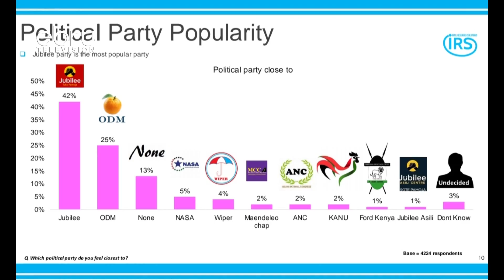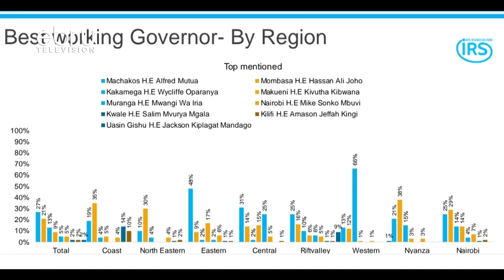New Opinion Poll Shows Ruto Would Beat Raila In Elections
If Elections Were Held Today, Deputy President William Ruto Would Be Elected President. This Is According To A New Opinion Poll Which Also Revealed The Nyanza Kingpin And Odm Chief Raila Odinga Is Losing Ground In His Stronghold.